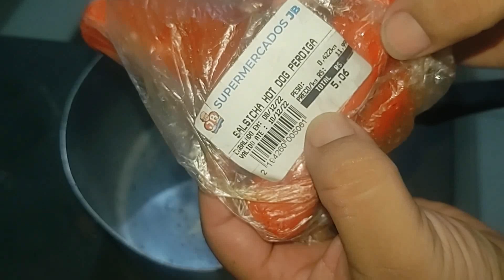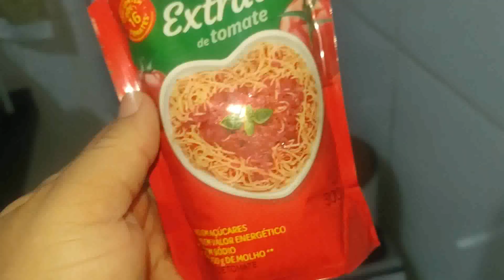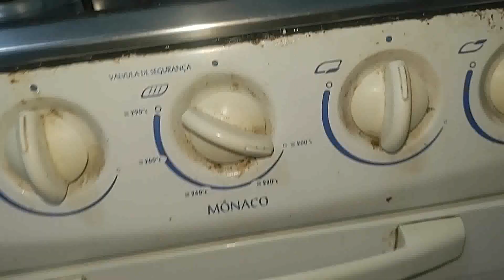Torta de Salsicha